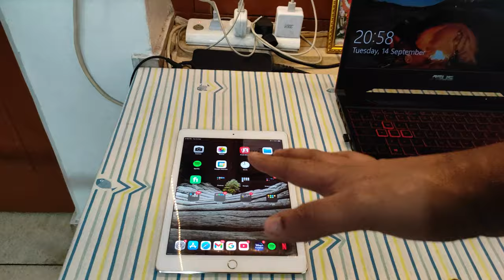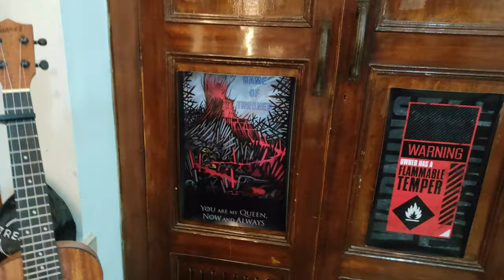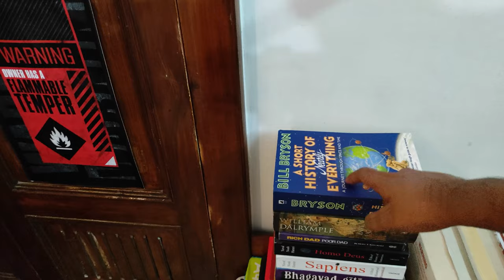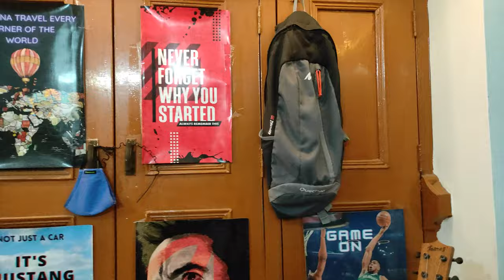Desk Setup of a CSE Student 🔥✨| SFH Edition | Chandigarh University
Hello Everyone
In this video, I've shown my Desk Setup and mini library. I hope you guys liked the video.

- Asus Tuf Laptop
- Logitech Mouse
- iPad Air
- Desk Mat
- Cushion for Back Support
- Rode Mic
- Boya Mic
- Vlogging tripod
- Ring Light
- LED Strip
- Spiderman Poster
- White Board
- Oneplus Buds
- Realme Brush
- WD Hard Disk
- Mivi Speaker
- Tenor Ukulele
- MB Whey Protein
- Pintola Peanut Butter

✨Tags✨
- desk setup of software engineers
- desk setup of indian cse student
- how to manage life as cse student